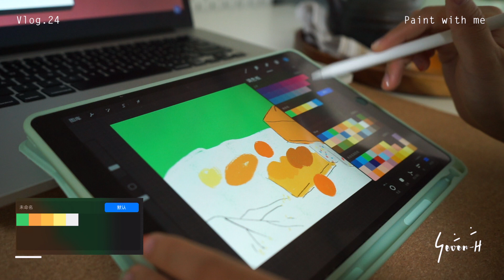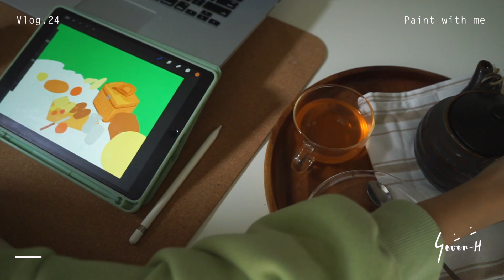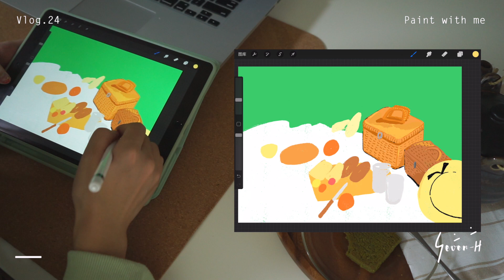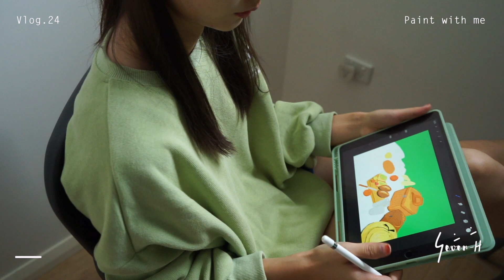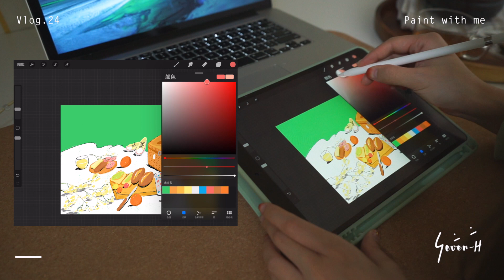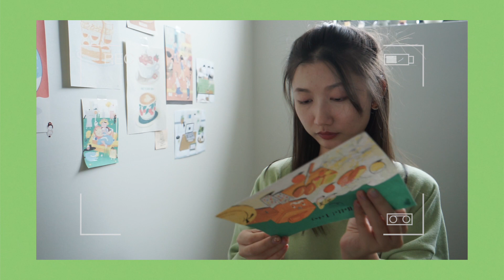【sevenh】vlog.24 | 和我一起画画 | 宅在家一整天 | 保持好心情的方法 | iPad画画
周六天气阴，脑海奔出一幅绿油油草地上的野餐，
泡一杯百香果桃子茶，随着音乐画一起来，心情很好。

信息栏
Equipments & etc:
Brush：Gesinski油墨（自带）, 布莱克本
Paint: iPad air
App: Procreate
Camera : Sony A7M2
Edit : Final cut pro
Kenneth Shin-Chamsom